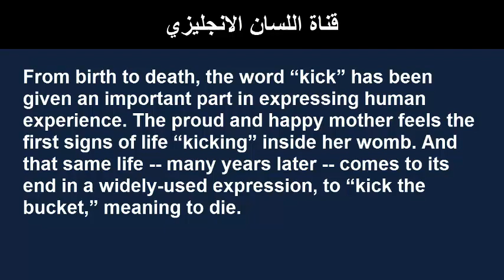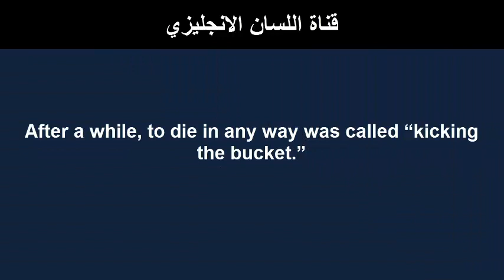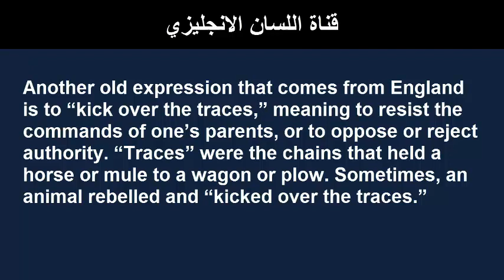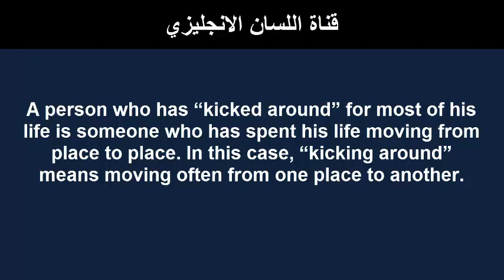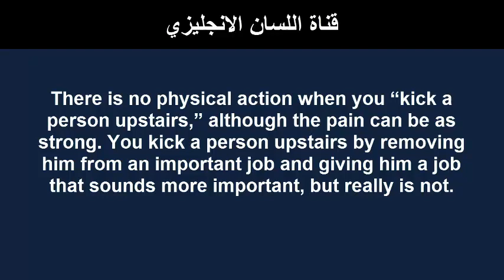Words And Their Stories Learn English Idioms With The Verb Kick